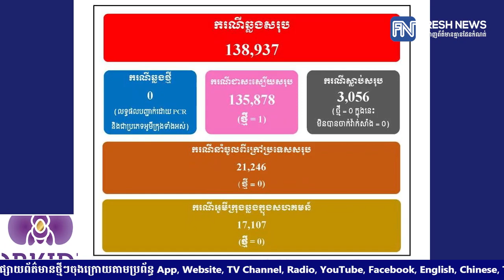ក្រសួងសុខាភិបាល៖ ថ្ងៃនេះមិនមានរកឃើញអ្នកឆ្លងជំងឺកូវីដ១៩នោះទេ ខណៈអ្នកជាសះស្បើយ១នាក់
* រាយការណ៍ដោយ កញ្ញា យ៉ង់ សក្គុណា